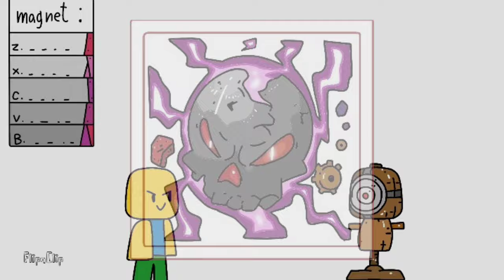animation blox fruits new fruits fan made 🔥